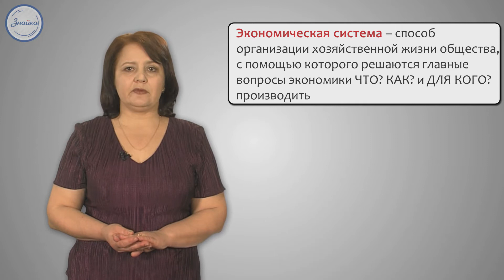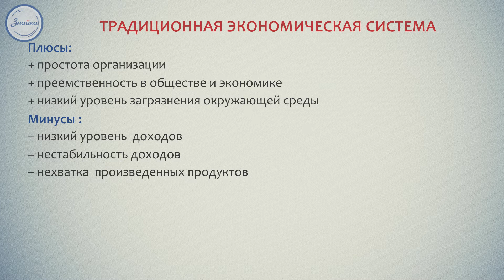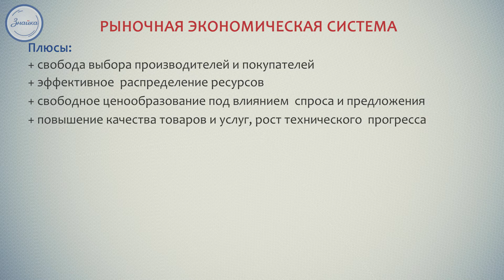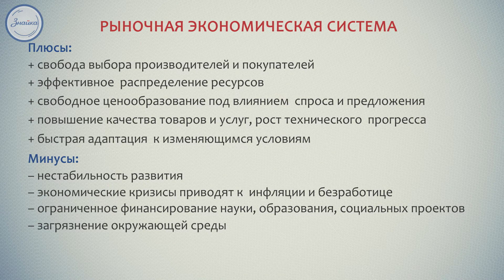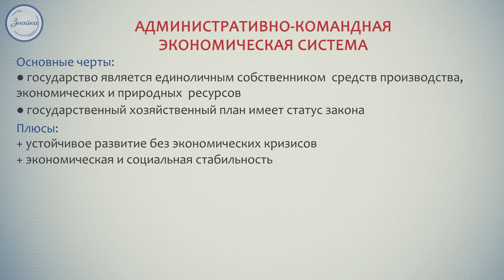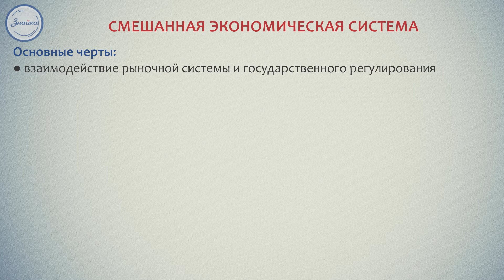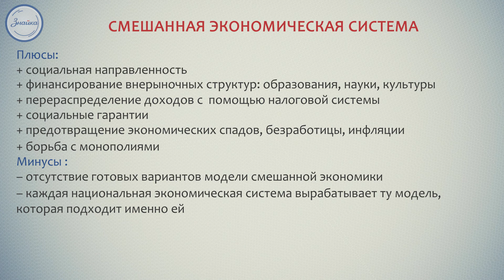Обществознание 11 класс. Виды экономических систем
На данном уроке будем разбирать разновидности экономических систем. Традиционная система существует веками и характерна для аграрного общества. Рыночная система основана на конкуренции и преобладании частной собственности и характеризуется минимальным вмешательством государства. Централизованная система подразумевает единоличного собственника производства в лице государства. Смешанная система – это модель, присущая большинству современных стран.